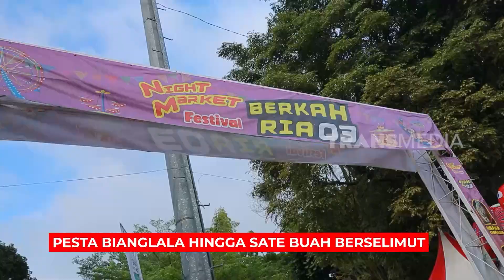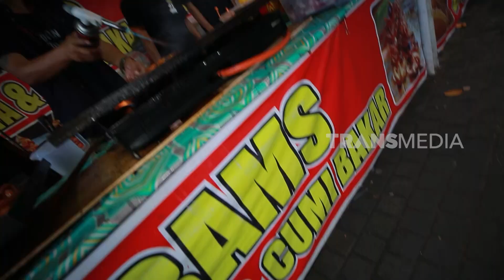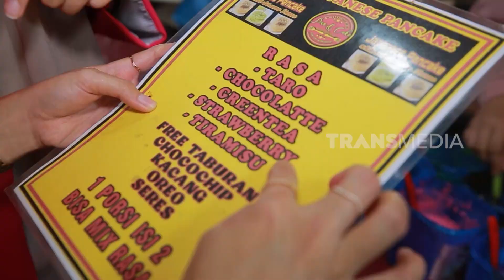Pesta Bianglala Hingga Sate Buah Berselimut| RAGAM INDONESIA (19/23)